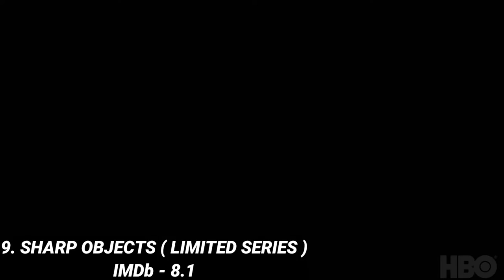Top 10 HBO ORIGINAL Web-Series & TV-Shows on Jio Cinema Pt.2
Hay guys...

in this video i will tell you about Top 10 HBO ORIGINAL Web-Series and TV-Shows available on Jio Cinema.

top 10 best hbo web series on Jio cinema
hbo web series on Jio Cinema
jio cinema free hbo web series
how to watch hbo in India
top hbo web series in hindi on jii cinema
jio cinema hbo web series list
best hbo show's on Jio Cinema
hbo web series list on Jio Cinema
top hbo web series on Jio Cinema in Hindi

Other Hollywood prime Uploads...